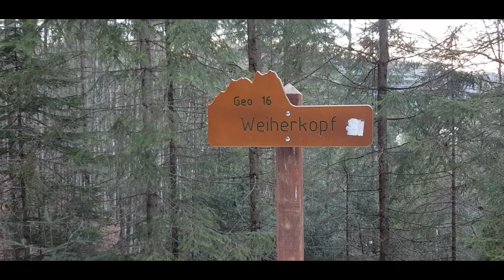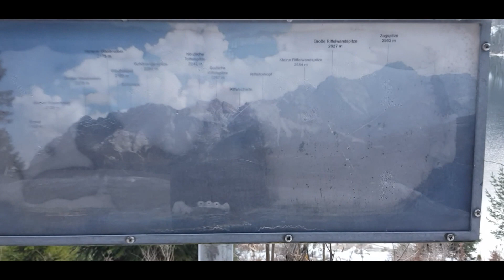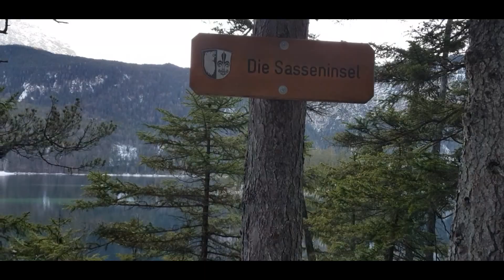Eibsee - Winterimpressionen. Schöne Rundwanderung mit Zwergschnauzer Teddy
Der Eibsee bei Garmisch ist ein wunderschöner, kristallklarer und naturbelassener grün schimmernder Gebirgssee direkt unterhalb der Zugspitze im Wettersteingebirge. Die Umrundung des Eibsees ist der ideale Spaziergang am Wochenende für die ganze Familie, mit Schlitten im Winter oder Kinderwagen im Sommer. Auch im Winter ist der See und die Umgebung eine wahre Freude! Der Weg ist durchgehend sehr gut ausgebaut, die Strecke beläuft sich auf 7km und ist in ca. 2h gut zu schaffen, zudem gibt es mehrere aussichtsreiche Einkehrmöglichkeiten direkt Start bzw. Ende der Tour.
Der Weg um den Eibsee ist einer der schönsten und abwechslungsreichsten. Manchmal direkt am Wasser entlang, dann wieder durch dichten Wald. Das kristallklare, hell- bis türkisblaue Wasser zieht die Blicke immer wieder magisch an. Stets erwarten dich eindrucksvolle Ausblicke auf den See und die unmittelbar über dem See aufragende Zugspitze. Ca. 4,8 Hektar groß und bis zu 34 m tief ist der Eibsee. Aufgrund seiner Lage unterhalb der Zugspitze und dem klaren, grün schimmernden Wasser gilt der Eibsee als einer der schönsten Seen der Alpen. Er entstand in der letzten Eiszeit, als ein Bergsturz den Kessel schuf, in dem der See heute liegt, und ist nun ein beliebtes Ausflugsziel.
 The Eibsee near Garmisch is a beautiful, crystal clear and natural, green shimmering mountain lake directly below the Zugspitze in the Wetterstein Mountains. Even in winter, the lake and the surrounding area are a real pleasure! The path is very well developed throughout, the route is 7km and can be done in about 2 hours, there are also several promising refreshment stops right at the start or end of the tour.
The path around the Eibsee is one of the most beautiful and varied. Sometimes right along the water, then again through dense forest. The crystal clear, light to turquoise blue water magically attracts the eye again and again. Impressive views of the lake and the Zugspitze towering directly above the lake are always waiting for you. Approx. The Eibsee is 4.8 hectares in size and up to 34 m deep. Due to its location below the Zugspitze and the clear, green shimmering water, the Eibsee is one of the most beautiful lakes in the Alps. It was created in the last ice age when a landslide created the basin in which the lake lies today, and is now a popular destination.
Айбзее возле Гармиша - красивое, кристально чистое и естественное, зеленое мерцающее горное озеро прямо под Цугшпитце в горах Веттерштайн. Даже зимой озеро и его окрестности - настоящее удовольствие! Маршрут очень хорошо разработан, длина маршрута 7 км, и его можно легко пройти примерно за 2 часа, есть также несколько многообещающих остановок для отдыха в начале или в конце тура.
Дорога вокруг Айбзее - одна из самых красивых и разнообразных. Иногда прямо по воде, потом снова через густой лес. Впечатляющие виды на озеро и горы Цугшпитце, возвышающиеся прямо над озером, всегда ждут вас. Прибл. Площадь Айбзее составляет 4,8 га, глубина - до 34 м. Благодаря своему расположению ниже Цугшпитце и прозрачной, мерцающей зеленой воде, Айбзее является одним из самых красивых озер в Альпах. Оно было создано во время последнего ледникового периода, когда оползень создал бассейн, в котором озеро находится сегодня и которое сейчас является популярным местом.

Musik in Video:
Kathrin by Sascha Ende